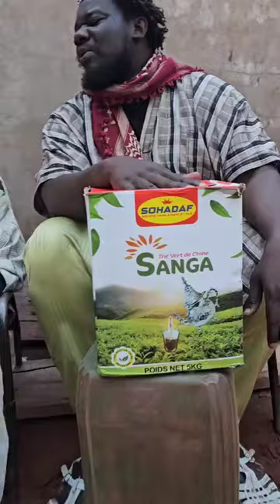loseni madouba conseil du jour 😂😂😂